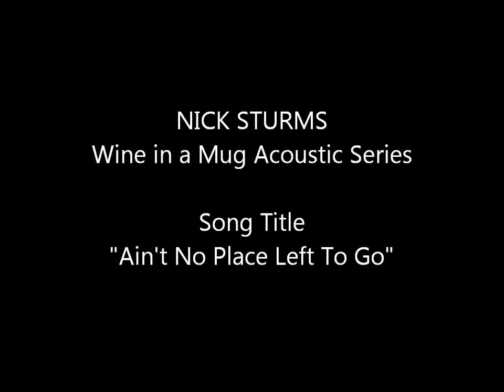Nick Sturms - Wine in a Mug Acoustic Series - Aint No Place Left To Go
Nick Sturms performs original song Aint No Place Left To Go